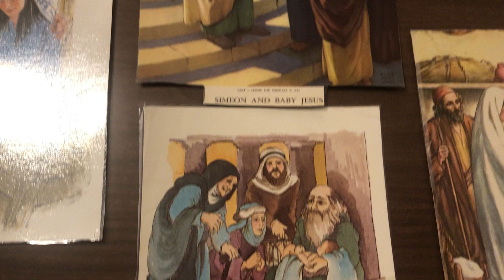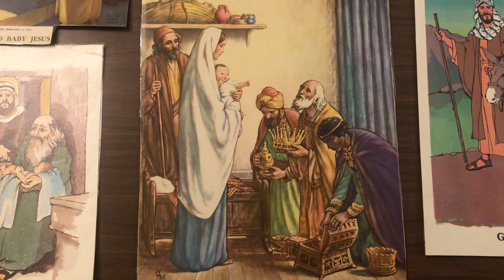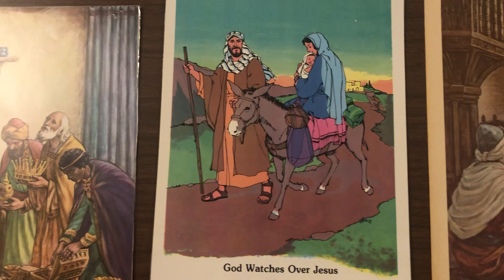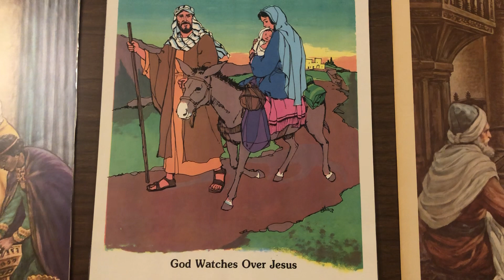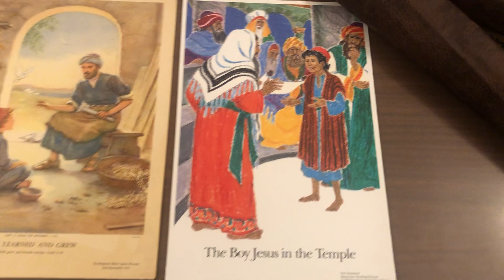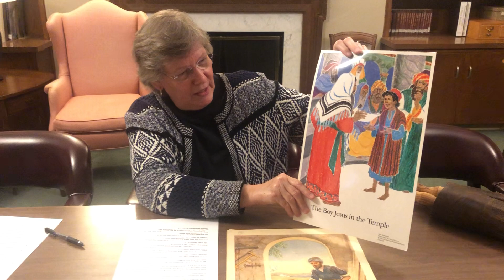Children’s Church for January 10, 2021 | Ellen Auten | Mooresville First Presbyterian Church